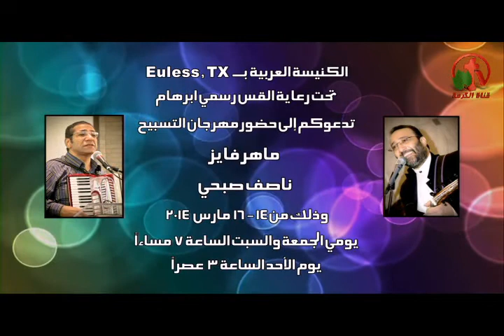مهرجان التسبيح بالكنيسة العربية بيولس تكساس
أعلان علي قناة الكرمة 2014
المرنم الأخ ماهر فايز والأخ ناصف صبحي
من يوم 14 - 16 مارس 2014
يومي الجمعة والسبت الساعة 7 مساءاً
ويوم الأحد الساعة 3 عصراً
لمزيد من المعلومات برجاء الأتصال بالأخ ماجد سليمان
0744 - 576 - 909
Festival of Praise Church Arab in Euless - Texas
Alkarma tv channel - Ads
Singers: Brother Maher Fayez & Brother Nasef Sobhy